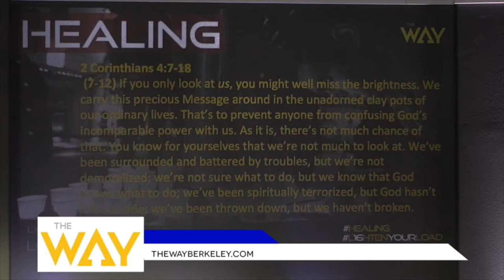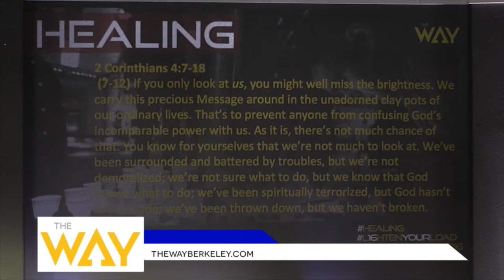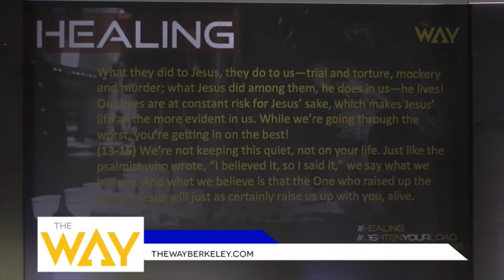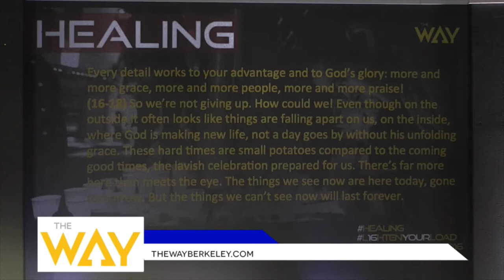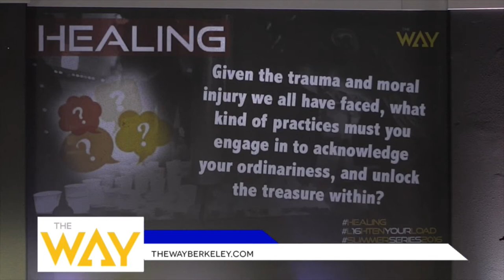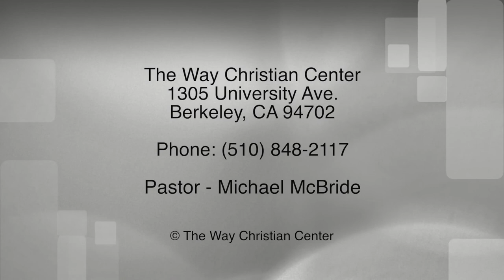Episode 128 - July 10, 2016 - Healing